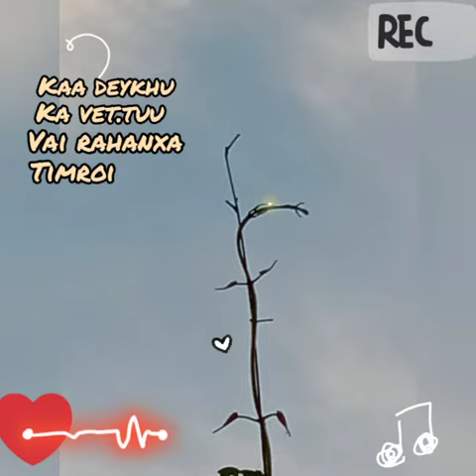Nepali WhatsApp status||love❤️ status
Song name Baraili
Singer-Eleena Chawan